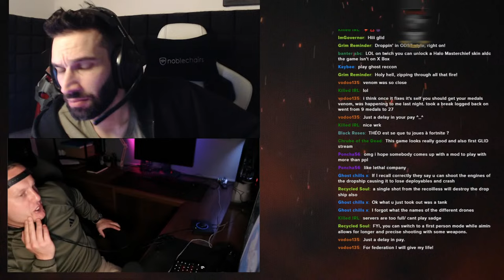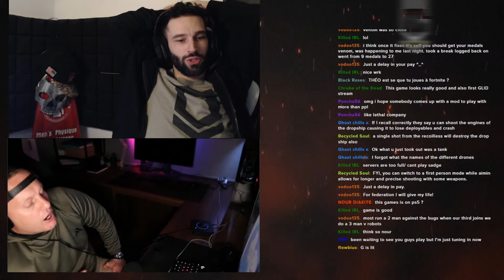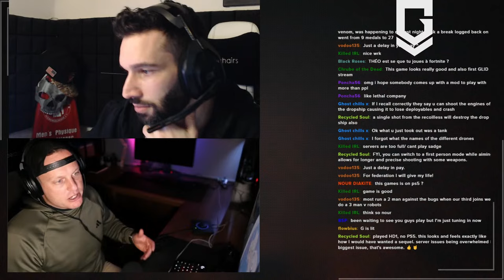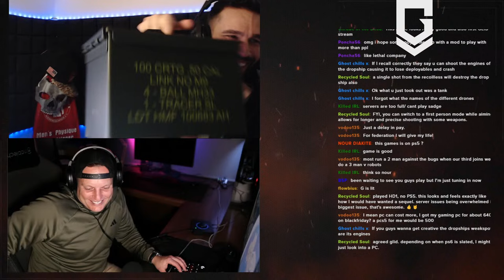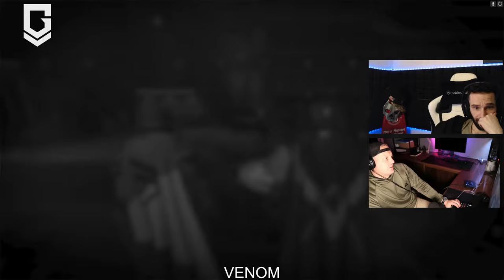REAL MARINES / ARMY / POLICE Co-op | HELLDIVERS 2 for DEMOCRACY AND LIBERTY🔥🔥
REAL MARINES / ARMY / POLICE  PLAY SHOOTERS RIGHT!

🔵Who we are and what we do:
🔵About the channel:
I am a former Royal Marine Commando with operational experience. GLID Gaming delivers the most authentic tactical gameplay for vets by vets and everyone else interested in tactical gaming at the highest possible fidelity. PER MARÈ PER TERRAM.